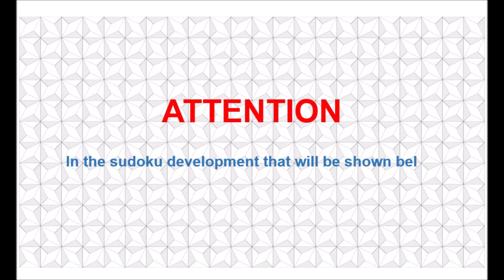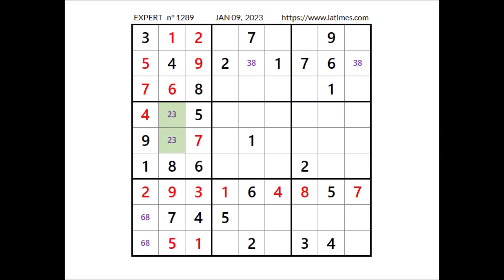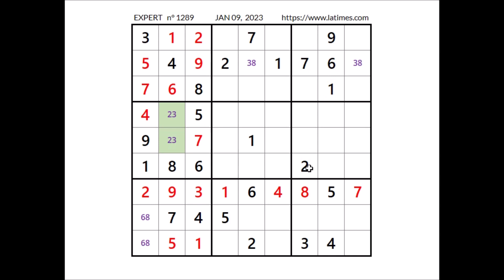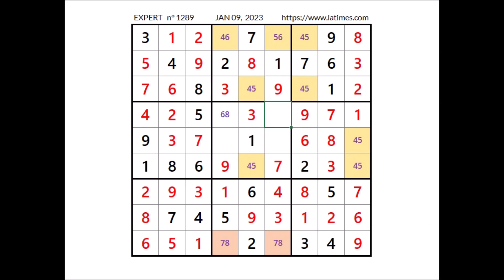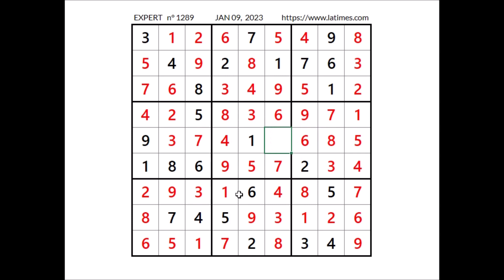LAT Expert Sudoku, January 09, 2023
Expert Sudoku

Videos 2023